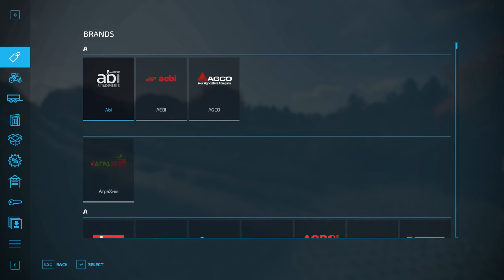BUILDING a GRAPE VINEYARD from SCRATCH | KOLONIA | EP. 14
Welcome to Kolonia ! First task for today was to spread lime.Next, I plowed two fields. After that I started working on the grass fields. I mowed, raked, baled and wrapped. Last task for today was to build a grape vineyard.
00:00 Spread lime
01:34 Plow fields
05:12 Mow grass
08:04 Rake grass
10:44 Bale grass
13:06 Wrap bales
16:25 Build vineyard